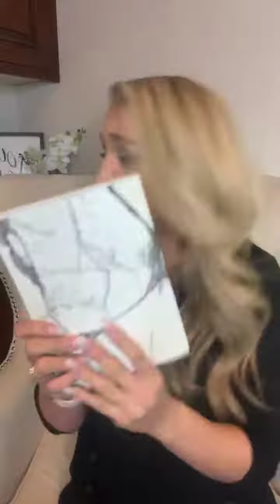What is an “Influencer?” 🤷🏼‍♀️🤔 Are you an Influencer?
Are you good at sells?  How to change your mindset about sales and if you can do it.